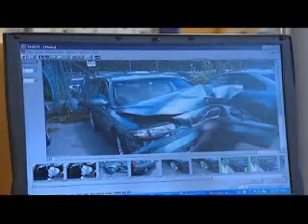VOLVO AIMS TO BE CRASH FREE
With 1.2 million people killed and more than 50 million wounded in traffic accidents every year, road safety is a top priority for Volvo Cars. The company is utilizing its knowledge and database, which contains information about more than 36,000 accidents from the Volvo Cars Traffic Accident Research Team, to identify high-tech solutions that can help avoid or mitigate accidents. Its eventual aim is to ensure that by 2020 no one is killed or injured in a Volvo.